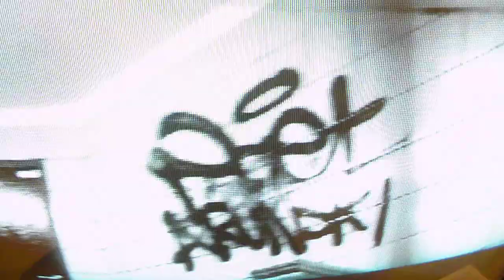Arunski and Poet "Monotype bombings"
A short outtake of the "Monotype Bombings" clip from Arunski & Poet, Berlin 2011.